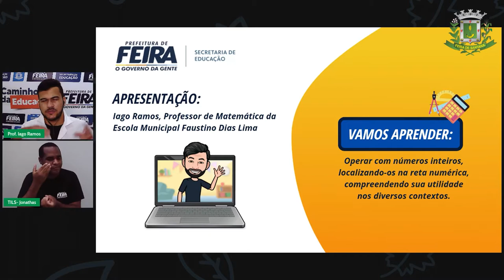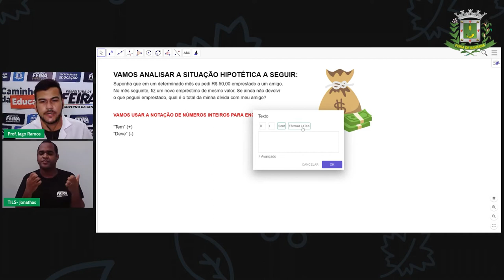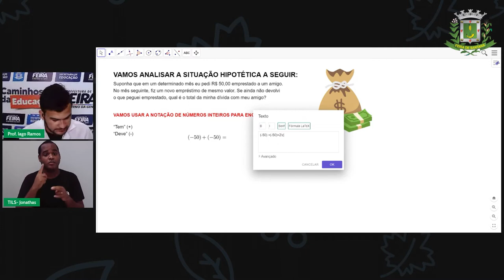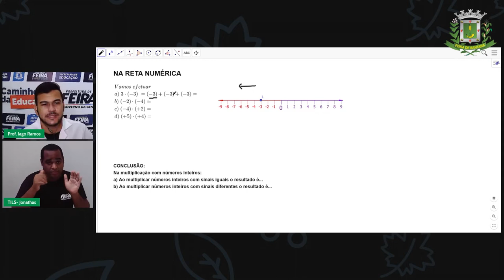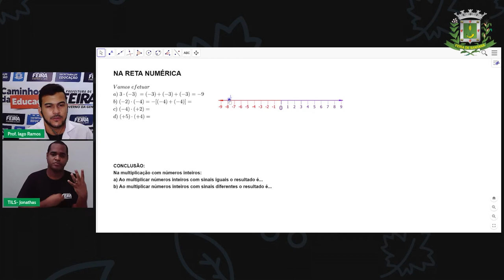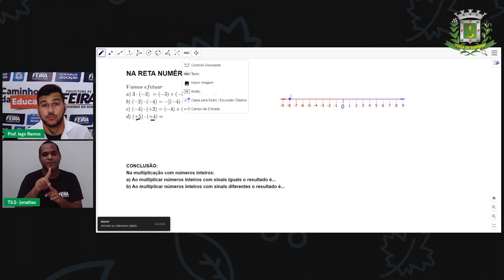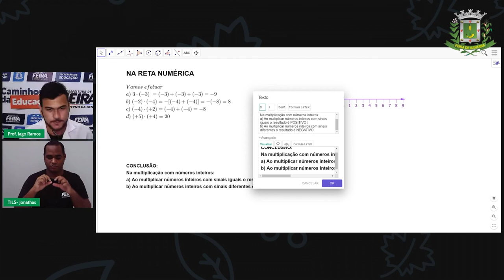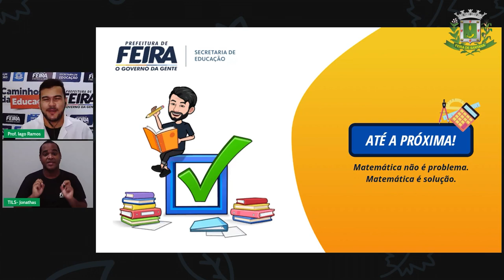7ºANO Aula 19 Prof Iago Ramos Matemática Multiplicação com Números Inteiros